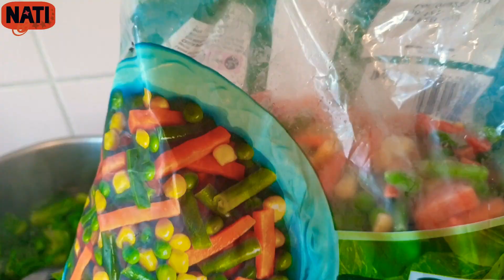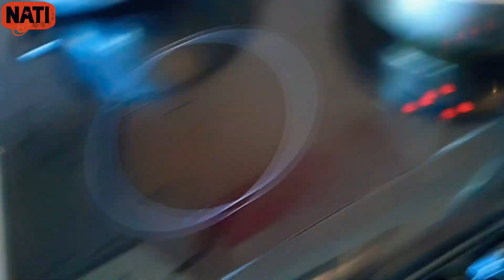Salmon stake with spring greens and mushroom sauce served with rice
Coocking from scrach